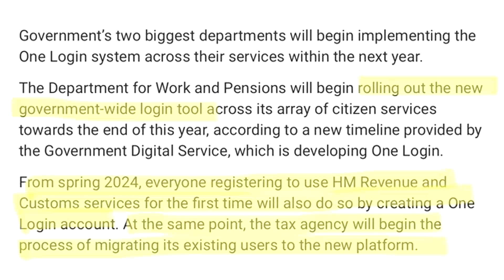DIGITAL ID and ONE LOGIN | Talking Really Channel | DWP and HMRC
ONE LOGIN, planned to be rolled out for government access, is digital ID, and will accompany digital currency as part of the UN 2030 goals, ideas shared by WEF, WHO and EU.

DWP and HMRC are to implement from end of this year, and spring 2024.

CREDIT ROLL
WEBSITES